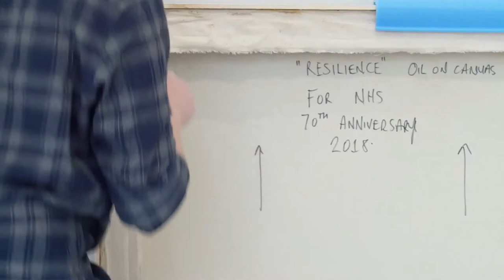The HeARTh Gallery: 'Resilience'